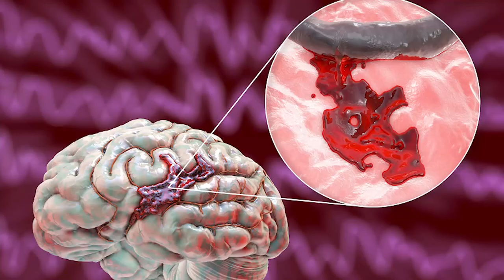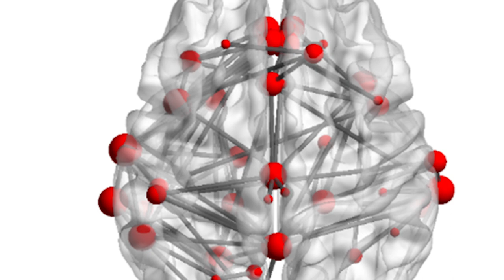What is Dystonia - Causes , Symptoms & Treatment (Explained)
Dystonia is a movement disorder caused by a neurological condition. Dystonia patients have involuntary muscular spasms and contractions.

Movements are frequently repetitious, resulting in strange, uncomfortable, and occasionally painful positions. In addition, tremor (shaking) is commonly related to some kinds of dystonia.

Dystonia can arise independently or due to another disorder, some of which may be inherited. Some types of dystonia are inherited. Typically, the disease is not related to difficulties in thinking or understanding. Dystonia is not lethal. However, issues associated with dystonia-related illnesses can be fatal.

Symptoms

The first symptoms may be relatively modest, appearing only after prolonged activity, stress, or weariness. The symptoms may grow more visible or widespread with time; nevertheless, there is sometimes little or no progression. Symptoms could include:

1. A foot cramp or a tendency for one foot to turn or drag—occasionally occurring, in unpredictable patterns, or after jogging or walking a distance.
2. Handwriting deterioration after writing numerous lines
3. An involuntary neck twisting, especially when weary or stressed.
4. Both eyes blink rapidly and uncontrollably; spasms sometimes cause the eyes to shut.
5. Tremor
6. Having difficulty speaking

Dystonia frequently evolves through phases. At first, the motions may be intermittent, appearing only during intentional movements or under stress. Later, dystonic postures and activities can be visible when walking and, eventually, while the person is calm. Dystonia is associated with rigid postures and tendon shortening.

Dystonia can strike at any age. However, some kinds are commonly classified as early (childhood) or adult-onset.

Early-onset dystonia frequently begins with symptoms in the arms and legs and can proceed to other body parts. Some symptoms appear after periods of activity and/or fluctuate throughout the day.
Adult-onset dystonia generally affects one or more body regions, most commonly the neck and/or face muscles. However, some dystonias can spread to other parts of the body.

If you are suffering from parkinson problems, you should choose the safest and most reliable treatment method - Ayurveda.